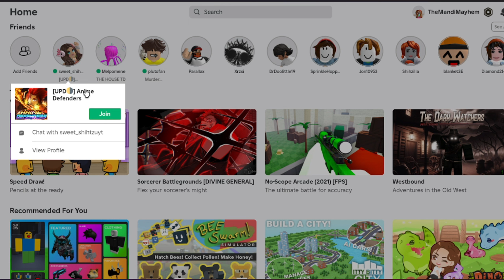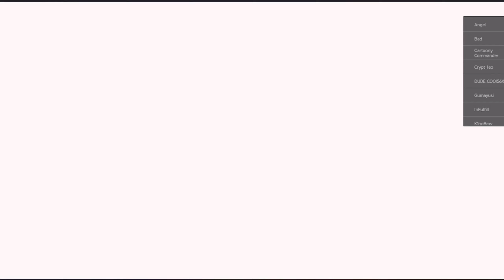Anime Defenders Update 4 part 2 New Limited Banner & Lucky Tickets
Hey Mandi maniacs! Anime Defenders has an update just released!